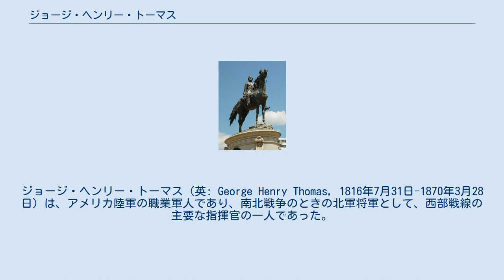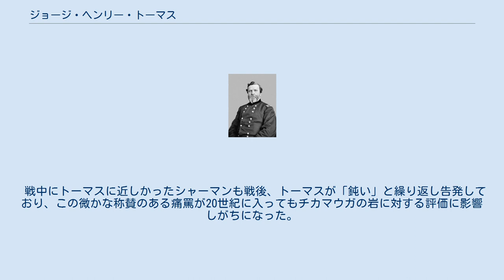ジョージ・ヘンリー・トーマス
ジョージ・ヘンリー・トーマス（英: George Henry Thomas, 1816年7月31日-1870年3月28日）は、アメリカ陸軍の職業軍人であり、南北戦争のときの北軍将軍として、西部戦線の主要な指揮官の一人であった。
 トーマスは米墨戦争に従軍し、バージニア人として遺産を相続したが、南北戦争のためにアメリカ陸軍に残ることを選択した。
ケンタッキー州でのミル・スプリングスの戦いで北軍としては南北戦争で最初の勝利の一つを得た。
さらにペリービルとストーンズリバーの戦いでは重要な部隊指揮を執った。
1863年のチカマウガの戦いでは頑強に守って、北軍が完全に大崩れになるのを防ぎ、その最も有名な渾名「チカマウガの岩」を貰った。
その後間もなく、第三次チャタヌーガの戦いにおけるミッショナリーリッジで劇的な突破口を開いた。
1864年のフランクリン・ナッシュビル方面作戦では、ナッシュビルの戦いで南軍のジョン・ベル・フッド将軍の軍隊を打ち破り、南北戦争でも最も決定的な勝利の一つを成し遂げた。
 トーマスは南北戦争でかなりの功績を挙げたが、ユリシーズ・グラントやウィリアム・シャーマンのような同時代人ほど歴史的な称賛は得られなかった。
自己宣伝を避け、正当だと考えない時は昇進を辞退するようなのんびりで慎重な将軍としての評判を取った。
戦後、その功績を宣伝するような回顧録を書かなかった。
グラントとは人間関係もうまく行かず、グラントが昇進して最終的にアメリカ合衆国大統領にまでなったのに対しまずい結果になった。
 トーマスはバージニア州サザンプトン郡で、ノースカロライナ州までは5マイル (8 km)しか離れていないニューサムズデポで生まれた。
 1831年、ナット・ターナーの奴隷反乱のためにトーマスはその姉妹や未亡人になっていた母と共に家から逃げ出し近くの森に隠れることを余儀なくされた。
 1840年にアメリカ陸軍士官学校を卒業し、フロリダ州でのセミノール族インディアンとの戦争（1841年）、および米墨戦争ではブラウン砦、レサカ・デ・ラ・パルマ、モンテレイおよびブエナ・ビスタの戦いに砲兵準大尉として従軍し、戦闘中の傑出した勇敢さで3度昇進した。
1851年から1854年には、ウェストポイントで教官を務めた。
1855年、時の陸軍長官ジェファーソン・デイヴィスによって、第2アメリカ騎兵隊（後に第5騎兵隊に改組）の少佐に指名された。
1860年8月26日、テキサス州ブラゾス川のクリアフォークでコマンチェ族戦士との衝突中に、顎の近くの肉を通り胸に突き刺さる矢傷を受けた。
トーマスは矢を引き抜き、軍医が傷口の手当てをした後で戦い続けた。
 南北戦争が勃発すると、トーマスの連隊から3人の上官（アルバート・ジョンストン、ロバート・E・リーおよびウィリアム・J・ハーディ）が除隊した。
南部生まれの多くの将軍達がその出身州に尽くすか国のために尽くすかで分かれた。
バージニア州出身のトーマスは決断に苦しんだが、アメリカ合衆国に留まるという選択をした。
妻は北部の生まれであり、トーマス自身が奴隷制を嫌っていたことがこの決断に影響したと思われる。
これに反対したトーマスの親兄弟は壁に掛かっていたトーマスの絵を裏返し、手紙を破棄し、二度と話をしなかった（戦後、南部の経済状態が苦しい時に、トーマスは姉妹に金を送ったが、彼女達は怒ってその受け取りを拒否し、兄弟はもういないと宣言した）。
それにも拘らず、トーマスは周りからも有る程度疑われながら北軍に留まった。
1861年1月18日、サムター要塞の戦いの数ヶ月前、バージニア士官学校の校長職をあてがわれた。
しかし、バージニア州知事のジョン・レッチャーからバージニア暫定軍の兵站業務局長になってくれと申し出がありこれを拒絶したとき、脱退推進派側に傾く心が否定された。
 トーマスは続けざまに昇進して1861年4月25日に中佐、5月3日に正規軍の大佐、8月17日には志願兵隊の准将になった。
第一次ブルランの戦いの時に、シェナンドー渓谷においてロバート・パターソン少将の下で1個旅団を指揮したが、それ以降の任務はすべて西部戦線ということになった。
ケンタッキー州東部で独立した部隊を指揮している時に、1862年1月18日、ミルスプリングスの戦いで南軍のジョージ・クリッテンデン将軍とフェリックス・ゾリコッファー将軍の部隊を破り、こ...